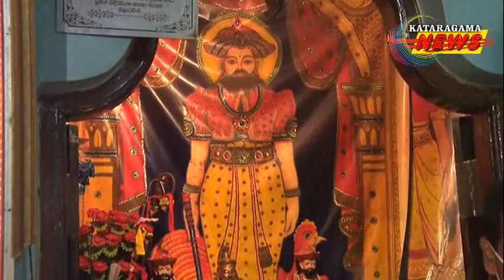Priminister at Kiriwehera | Mahinda Rajapaksha | Kataragama News